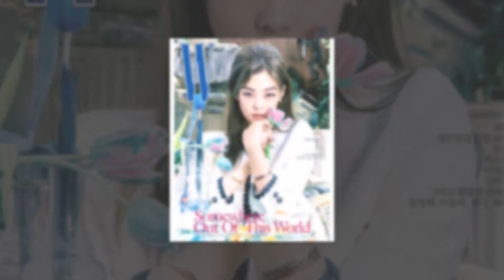BXH Giá Trị Thương Hiệu Của Các Nữ Idol Kpop – BLACKPINK Đổi Ngôi 2 Vị Trí | KBIZ 24H